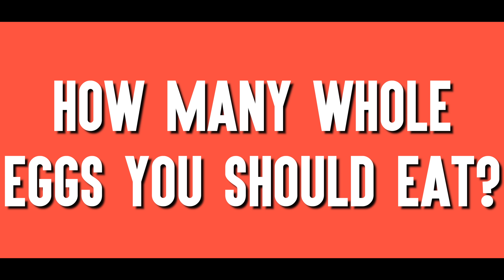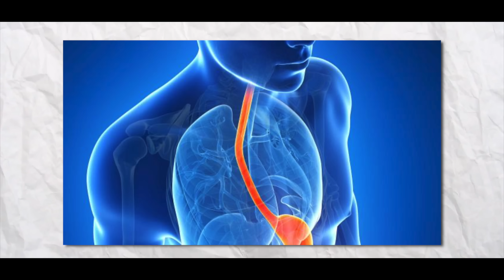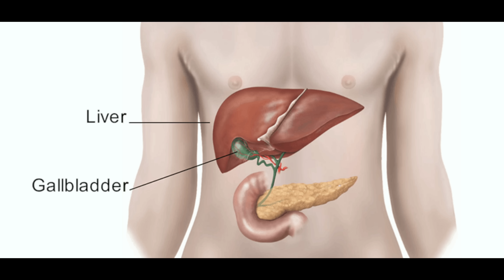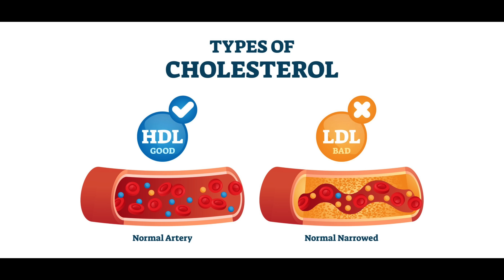This man Ate 36 WHOLE EGGS(with yolks ) a day for 30 days to build huge muscles and this happened.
In this video, we will talk about how a man consumed 36 whole eggs ( eggs with yolks) for 30 days and this happened.

References used to make this video.

Emerging roles of the intestine in control of cholesterol metabolism